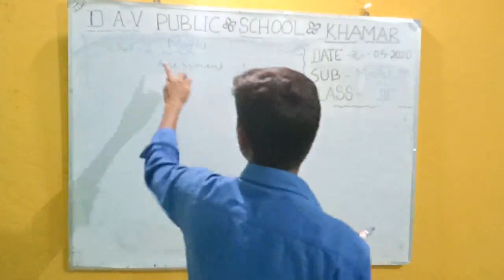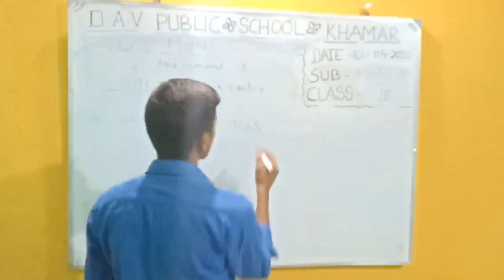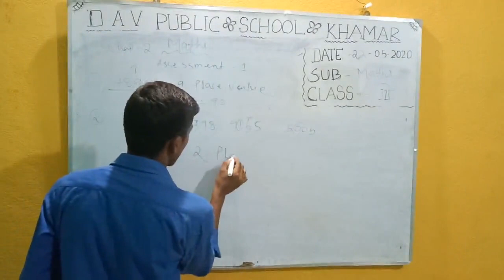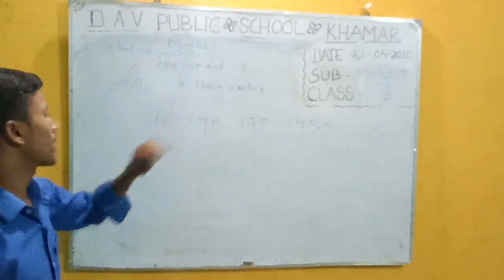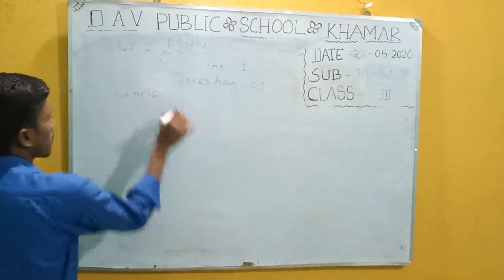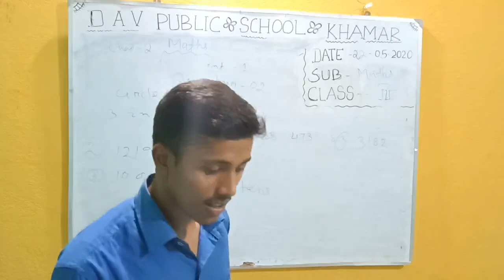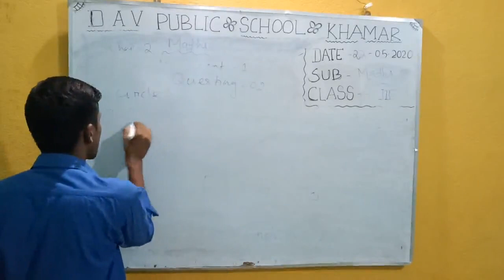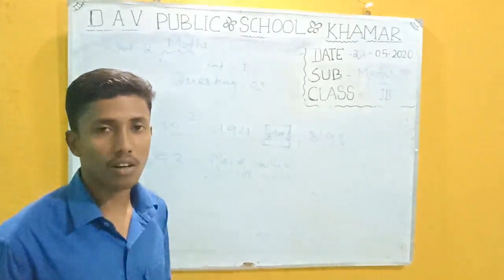DAVPS CLASS3 MATHS 25 MAY 20